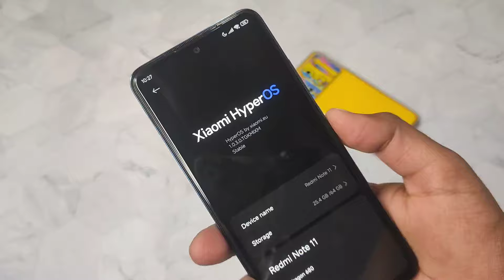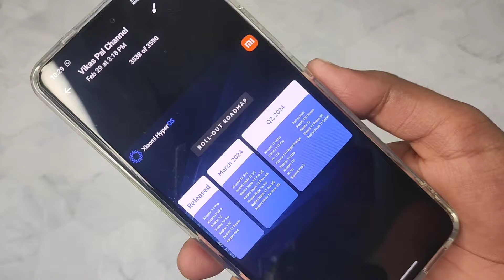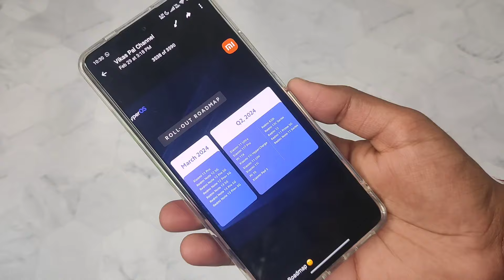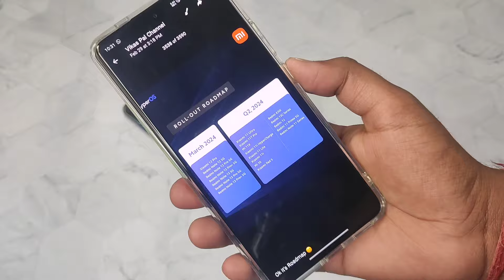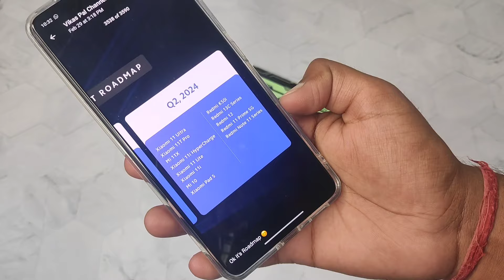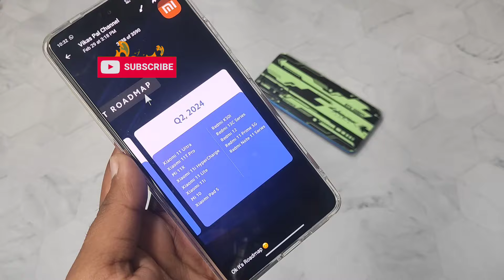Redmi Note 11 Series' HyperOS Official Indian UPDATE - HyperOS 1.0.1.0 🇮🇳 Kab Milega 🤔 ?